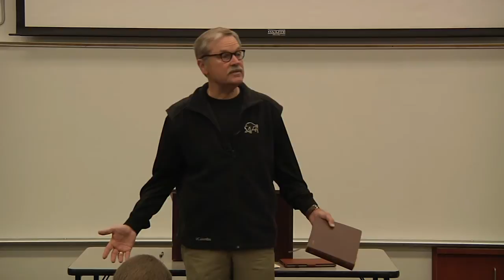The Father's Business Seminar: Larry James Pt. 2